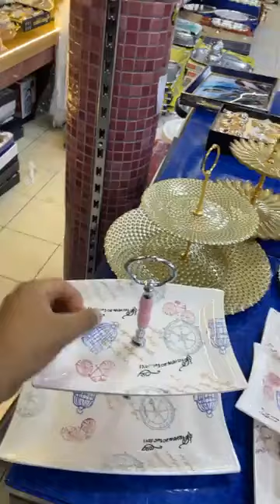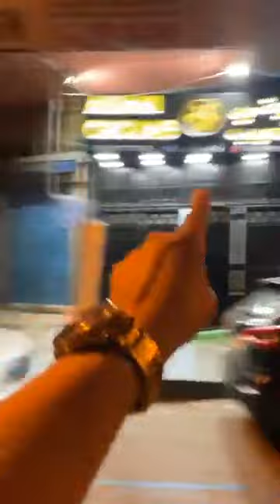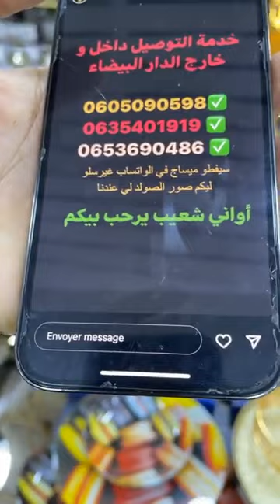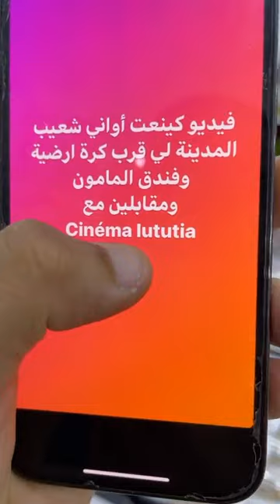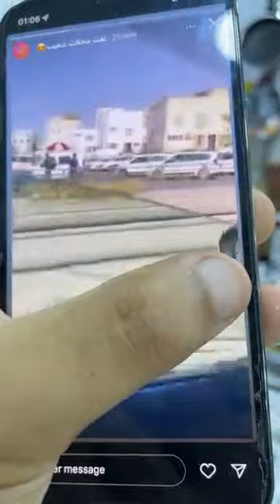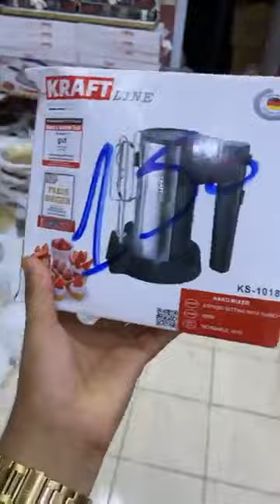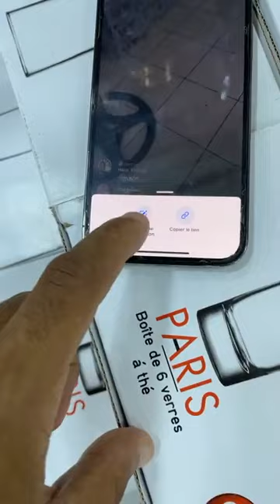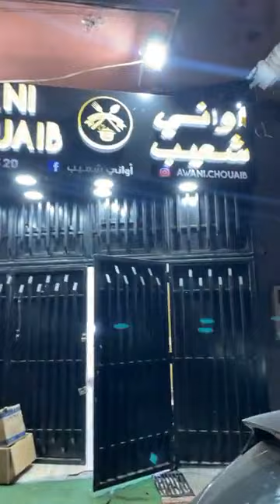عروض خيالية وخطيرة وتخفيضات الهبال عند الأواني المنزلية شعيب بالمدينة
✅✅الهمزة ديال بصح✅✅
🚨🚨صولد العطلة المدرسية والجالية المغربية 📛📛📛📛
😍الجديد مع أواني شعيب 😍

للمزيد من التفاصيل تواصلو معنا على
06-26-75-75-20